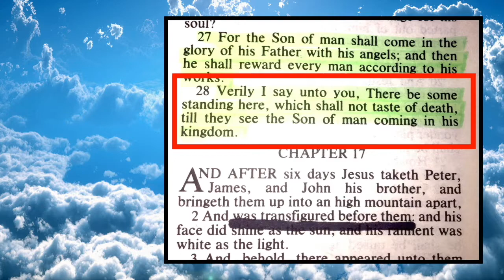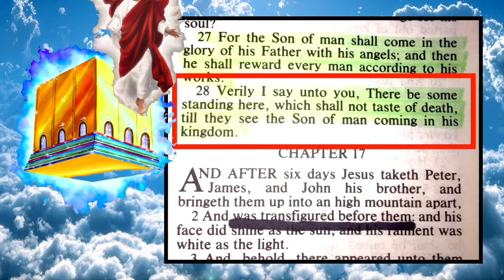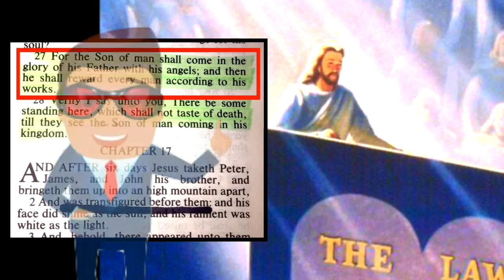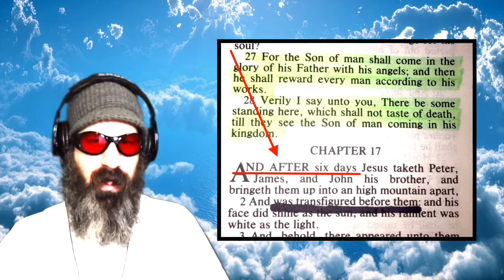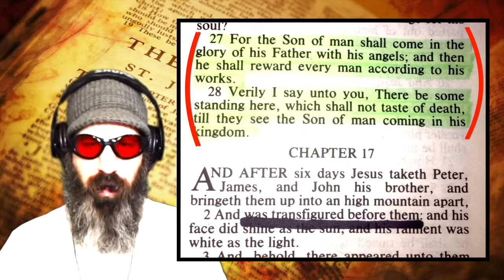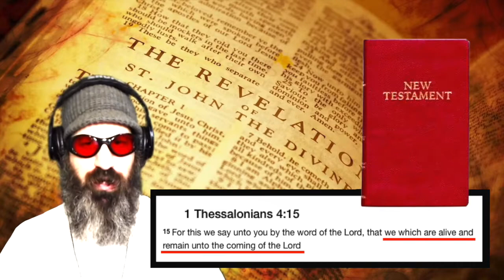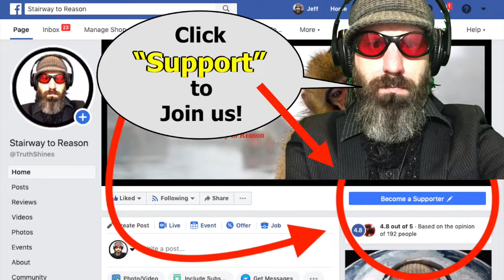Video 8, Part 1 - 666 (The stage was set)